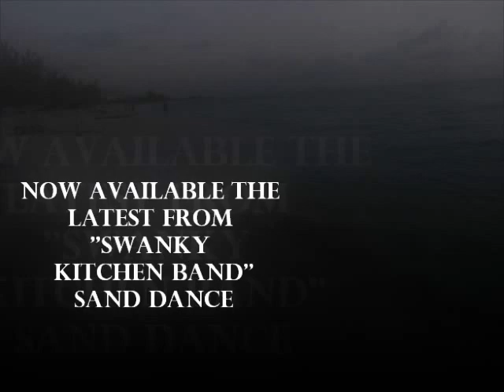floatin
swanky kitchen band